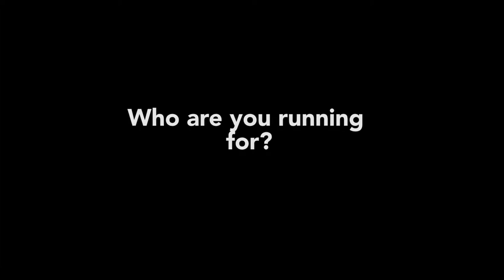Who are you running for?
There are many reasons why people run, what do you run for?